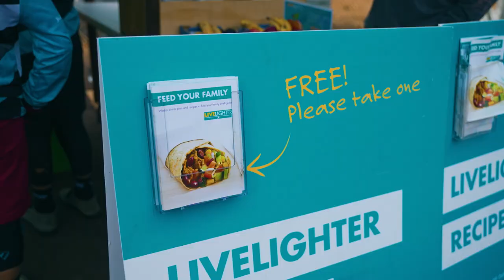Enduro Epic 2022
Over 500 competitors from around Australia flocked to the Epic Trails of Murray Valley, just outside of Dwellingup!

An Enduro World Series Qualifier meant vital points were on the line for those seeking to jump on the world stage and rub shoulders with the best.